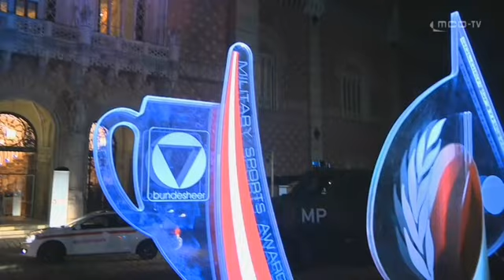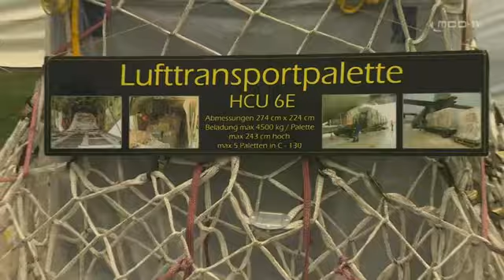Time4you Dezember 2013 - ORF III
Inhalt:
1) Verleihung Military Sports Award und Soldier of the year
2) Leistungsschau des Österr. Bundesheeres am Wiener Heldenplatz